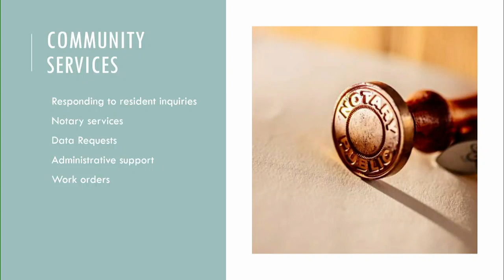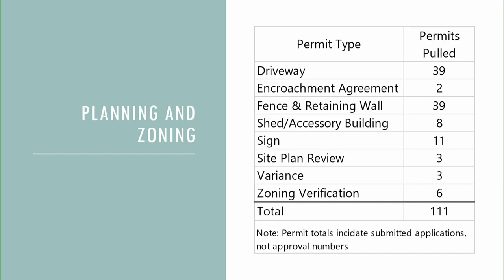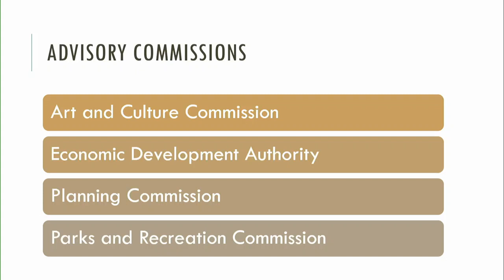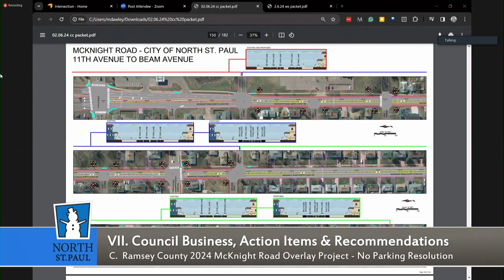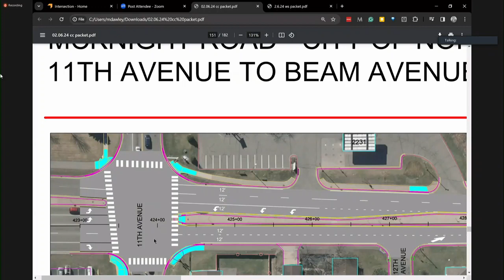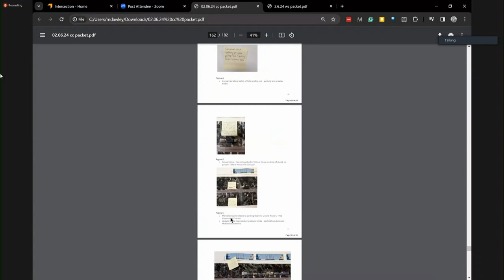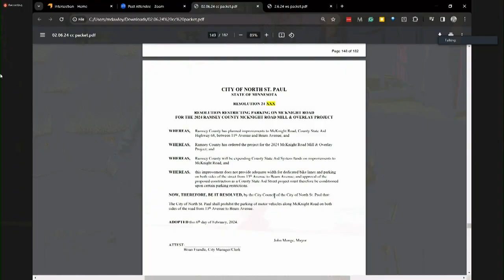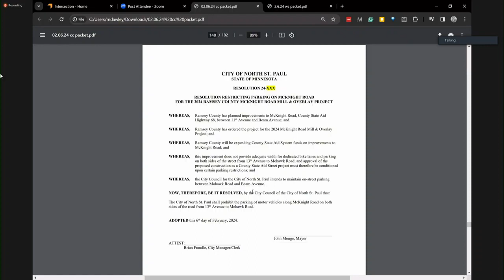North St. Paul City Council 2024-02-06